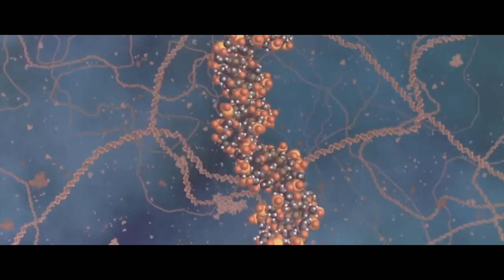Christine Ott - Time To Die (teaser)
'TIME TO DIE' by CHRISTINE OTT - out on 09.04.21 via GIZEH RECORDS
1. Time To Die // 2. Brumes // 3. Landscape // 4. Chasing Harp //
5. Horizons Fauves // 6. Comma Opening // 7. Miroirs // 8. Pluie
"French composer and multi-instrumentalist Christine Ott returns to Gizeh Records for her fourth album ‘Time to Die’, the sequel to the highly regarded ‘Only Silence Remains’ (2016).
‘Time To Die’ is a musical fresco in eight chapters, a sensory journey between the world of the living and the dead, for which the musician weaves a unique dramaturgy between contemporary classical and electro-acoustic music.
The title track picks up the story where ‘Only Silence Remains’ left off ... Like it’s centrepiece; ‘Disaster’, the beloved cinematic text here is read by Casey Brown. Ott seeks to offer strong sensations, without artifice, whether by the power of her compositions on the piano (‘Brumes’, ‘Horizons Fauves’), or by intuitive arrangements mixing her unique practice of Ondes Martenot with a maelstrom of Jupiter8, Monotrons, Timpani and Tubular Bells as on the first track. In addition, Ott captivates us with her harp playing on ‘Chasing Harp’, by her aerial singing on ‘Landscape’, or even on the airwaves on ‘Comma Opening’, which ends a triptych of songs after the versions published on ‘Chimères (pour Ondes Martenot)’ (NAHAL 2020) and on ‘Volutes’ from her side-project Snowdrops (Injazero 2020). These two previous records have been praised by critics, especially in the best records of the year according to The Guardian.
This expressive and spontaneous impetus, leitmotif in her musical production, takes a new form within ‘Time to Die’. Through the notes disseminated in an endlessly reinvented minimalist heritage, the interpretation is the ultimate musical glue allowing the pieces to come to life, thereby making this repertoire and its composer-performer unique. A universe where music - despite the album's title - never dies."
Mashup Video inspired by Melody sheep's story in one minute, including footages from The Tree of Life - Nostalgia de la Luz - Manta Ray - By Cartography, Panna - By Cartography, Holiness - Through The Wormhole - Into the Universe - How Planet Earth Was Made - First Life - Last Day of the Dinosaurs - Human Planet - Mankind: The Story of All of Us - Baraka - Blade Runner - Edited by Sohlberg - Audio, excerpt from track 1